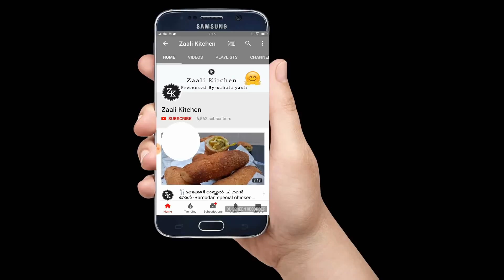2 മിനിറ്റിൽ ബ്രെഡ്‌ കൊണ്ടൊരു കിടിലൻ സ്നാക്ക് ||2 minit snack recipe with bread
ingredients
bread-4
onion-1 small
greenchilly-3
coriander leaves-1 tbsp
salt
peppper powder-1/4 tsp
egg-2